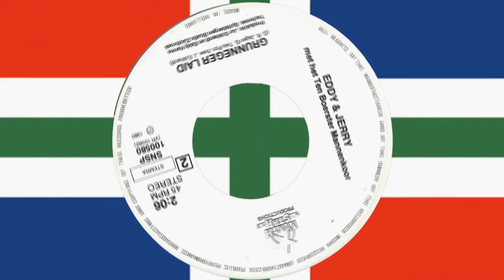Eddy & Jerry - Grunneger Laid (Gronings volkslied) - Vinyl Rip.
Van de single uit 1980 met Ten Boerste  mannenkoor.
Tekst: Geert Teis Pzn. (1919)
Muziek: G.R. Jager
Techniek Spitsbergen studio Zuidbroek